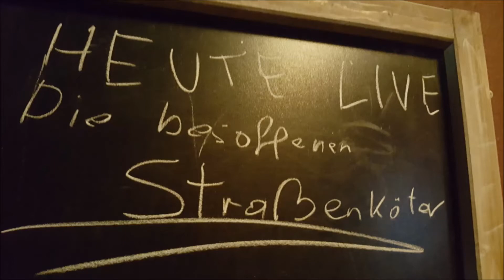Das ist das coole daran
Lieben Haider, eine neue Komposition aus dem Hause der besoffenen Straßenköter. Viel Spaß und lasst n Like und n Follow auf Twidder da!